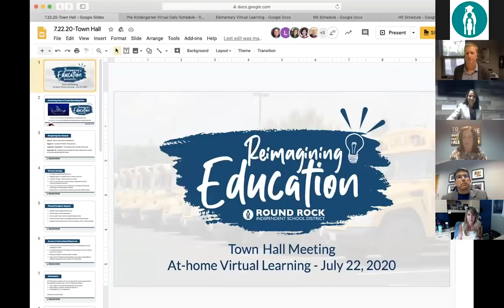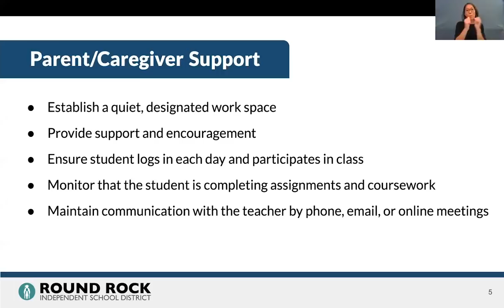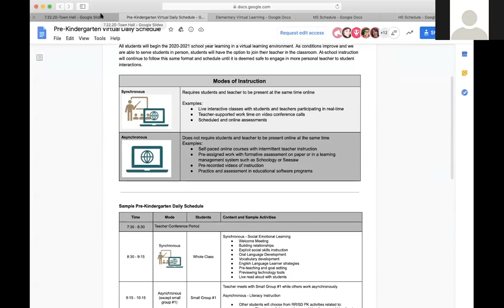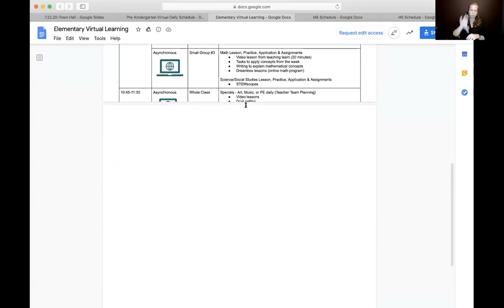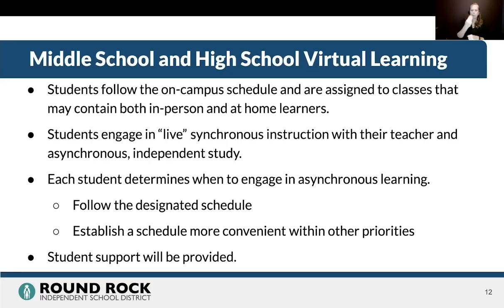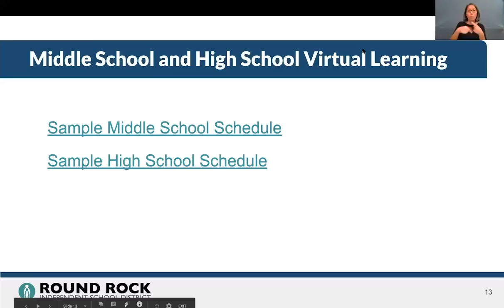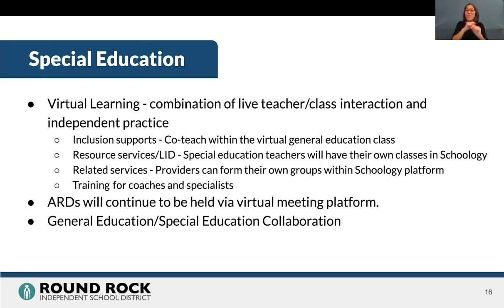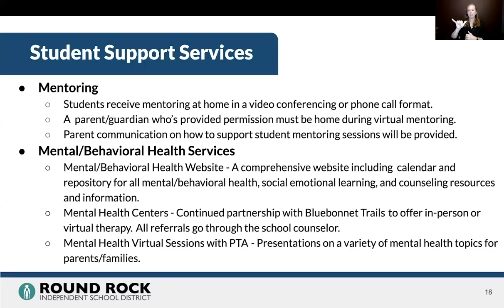Reimagining Education Virtual Town Hall Meeting: Virtual Learning/Support Services 7/22/20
Round Rock ISD will be hosting four Virtual Town Hall Meetings.
Each meeting will focus on a specific area of interest, and during each Virtual Town Hall, District officials will share information related to the night’s specific topic and then take questions from attendees. Attendees will submit their questions using the Q&A feature on Zoom.
Community members interested in attending must register online prior to the event. Each Virtual Town Hall is limited to 500 registered attendees so admission will be on a first-come, first-served basis.
All Virtual Town Halls are recorded and available for viewing after the event on the Round Rock ISD Facebook page and RoundRockISD.org. Subtítulos en español disponibles.
Para acceder a los subtítulos en español, haga clic en el engranaje de Configuración, seleccione Subtítulos, elija Español.

SCHEDULE:
Monday, July 20 - Public Health Guidelines/Safety Measure
Meeting focus: Safety and health measures that facilitate in-person instruction and day-to-day campus activity at schools and District facilities.

Wednesday, July 22 - Virtual Learning/Support Services
Meeting focus: Virtual learning delivery plan, including real-time (synchronous) instruction and asynchronous learning activities. The meeting will also address how students will receive support services such as counseling, and special education services in a virtual environment.

Tuesday, July 28 - Elementary Families: Overview
Meeting focus: Operations and procedures for virtual and in-person elementary learning environments. Points of discussion will influence attendance, calendar, curriculum and grading. REGISTER: SESSION FULL.

Thursday, July 30 - Middle/High Families: Overview
Meeting focus: Operations and procedures for virtual and in-person middle/high school learning environments. Points of discussion will influence attendance, calendar, curriculum and grading. REGISTER: SESSION FULL.

SPANISH

Round Rock ISD organizará cuatro Asambleas Públicas Virtuales.

Cada reunión se enfocará en un área de interés específica, y durante cada Asamblea Pública Virtual, los funcionarios del Distrito compartirán información relacionada con el tema específico de la noche y luego responderán preguntas de los asistentes.

Los asistentes enviarán sus preguntas usando la función de Preguntas y Respuestas (Q&A) en Zoom.

Los miembros de la comunidad interesados en asistir deben registrarse en línea antes del evento. Cada Asamblea Pública Virtual está limitada a 500 asistentes registrados, por lo que la admisión será por orden de llegada.

HORARIO:
Lunes, 20 de julio – Pautas de Salud Pública/Medidas de Seguridad
Enfoque de la reunión: Medidas de seguridad y salud que facilitan la instrucción en persona y la actividad diaria en las escuelas y las instalaciones del Distrito.

Miércoles, 22 de julio – Aprendizaje Virtual/Servicios de Apoyo
Enfoque de la reunión: El plan de cómo se impartirá el aprendizaje virtual, que incluye instrucción en tiempo real (sincrónico) y actividades de aprendizaje asincrónico. La reunión también tratará de cómo los estudiantes recibirán servicios de apoyo tales como consejería y servicios de educación especial en un entorno virtual.

Martes, 28 de julio – Familias de Primaria: Descripción General
Enfoque de la reunión: Operaciones y procedimientos para entornos de aprendizaje virtuales y en persona en las escuelas primarias. Los puntos de discusión influirán en la asistencia, el calendario, el plan de estudios y las calificaciones.

Jueves, 30 de julio – Familias de Secundaria/Preparatoria: Descripción General
Enfoque de la reunión: Operaciones y procedimientos para entornos de aprendizaje virtuales y en persona en las escuelas secundarias y preparatorias. Los puntos de discusión influirán en la asistencia, el calendario, el plan de estudios y las calificaciones.

Educación Especial
3 de agosto, 5:30 – 6:30 p.m.
Enfoque de la reunión: Los miembros del Departamento de Educación Especial del Distrito compartirán información sobre cómo se proporcionarán los servicios de educación especial este próximo año escolar y luego responderán las preguntas de los asistentes.